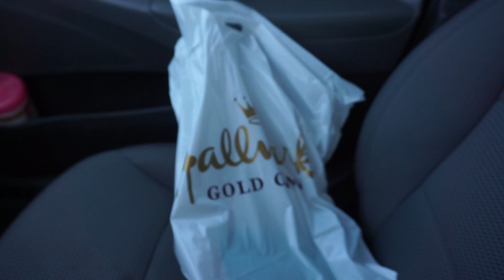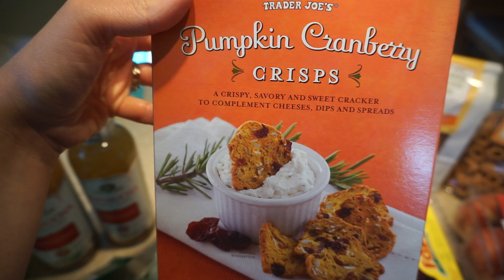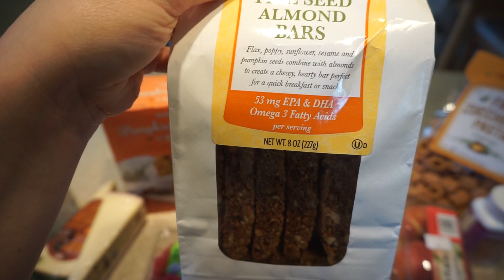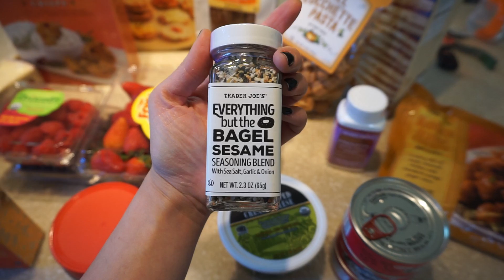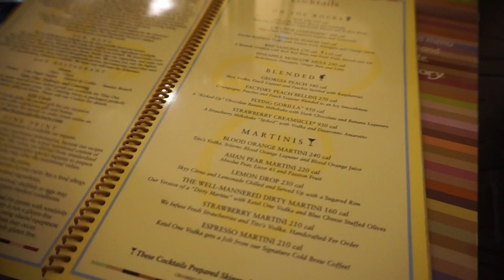CELEBRATING 4 YEARS OF MARRIAGE WITH A CREEPY AF CLOWN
In this vlog, my husband and I celebrate our 4 year anniversary of marriage and go out on the first date night we've taken in a long, long time which consists of cheesecake factory & seeing IT! That clown was creepy AF. I also share some new clothes I bought my toddler and show a trader joe's grocery haul! Enjoy! xo

POSHMARK: LizaZawatsky

MY EVERYDAY TOTE:
Blake Palmelatto 16" in Black

PRODUCTS SEEN:

Black Native Sneakers

Burgandy Native Sneakers

Thanksgiving PJ's

Pumpkin PJ's

Bear Winter PJ's

Penguin Winter PJ's

Toy Basket

Stackable Spin Toy

Native Slip-on Sneakers

Fairy Tales Baby Styling Gel

Britax Stroller (LOVE IT)

Britax Advocate Car Seat

Elephant Chair

Large Alphabet Play Mat

Finding Nemo Jumperoo

Dohm Baby Sound Machine

Radio Flyer Stand Stroll 'N Trike

Blue Silicon Bucket Bib

Fisher Price Jonathan Adler High Chair

Munckin Weighted Straw Sippy Cup

My Nike Slides

My JORD Watch

Michael Kors Gold X Ring

MY EVERYDAY MAKEUP:
YSL #10 Rouge Couture Lipstick
Maybelline Falsies Push Up Angel Mascara
Kat Von D Trooper Eyeliner
Milani Nude Lipliner
Loreal Pro-Glow Foundation
Maybelline Fit Me Concealer
Sonia Kashuk Cream Bronzer
Urban Decay Beached Bronzer
NARS Ita Brush
Laura Geller Gilded Honey Highlighter

-- Filming Equipment I Use:
MY CAMERA
MY LIGHTING
MY MICROPHONE
MY EDITING SOFTWARE
MY DESKTOP